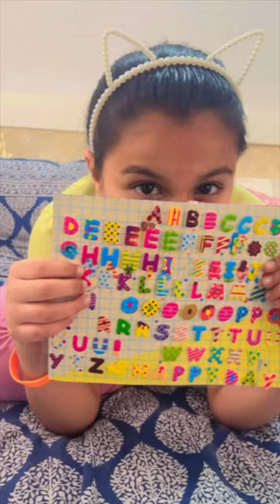My new art materials 🌈🎨| Stickers, colours, paint brushes | shorts